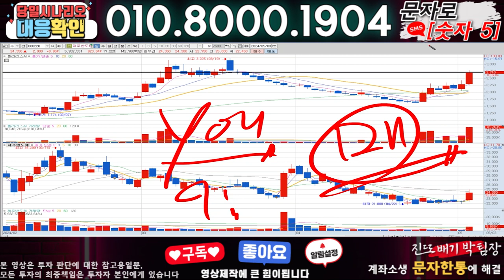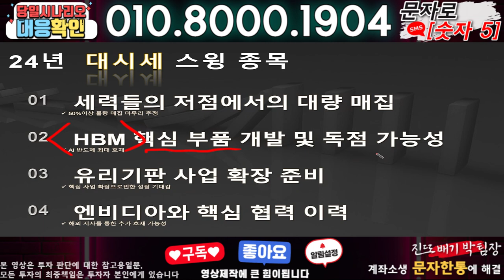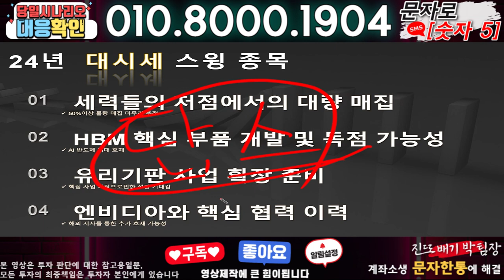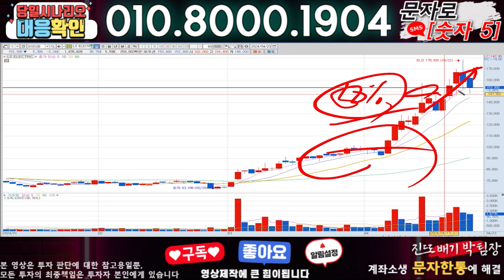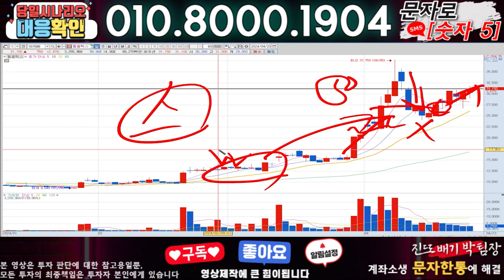폴라리스AI ) 3분전 기습속보-공식입장발표!! 무슨일인가?